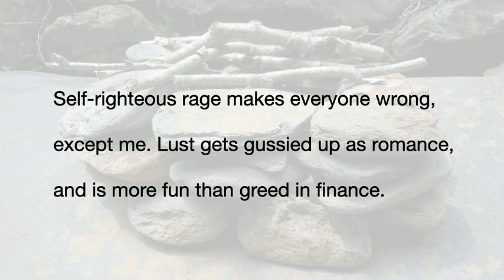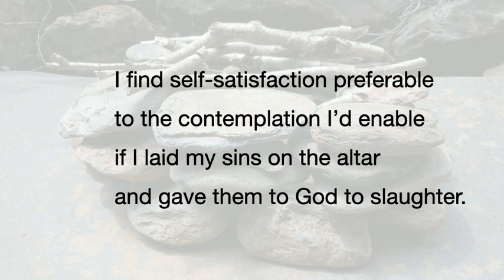The Altar of Slaughter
Then God said, “Take your son Isaac, your only one,
whom you love, and go to the land of Moriah.
There you shall offer him up
as a holocaust on a height
that I will point out to you.”  Genesis 22:2

My beloved sins grew up with me
companions of my childhood
shady faults to hide behind
and avoid responsibilities.

Self-righteous rage makes everyone wrong,
except me. Lust gets gussied up as romance,
and is more fun than greed in finance.

Procrastination stretches in the sun
as I waste wide my body in gluttony
and dally away my time with envy.
But my pride and joy is my grandiosity.

I find self-satisfaction preferable
to the contemplation I’d enable
if I laid my sins on the altar
and gave them to God to slaughter.